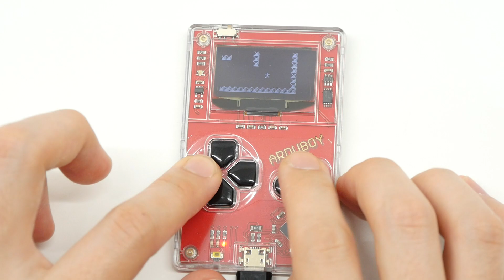ゲームボーイ風超小型ゲーム機「Arduboy」で「Glove」をプレイ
クレカサイズで自作ゲームをプレイ可能な超小型ゲームボーイ風ゲーム機「Arduboy」を使ってみました - GIGAZINE

2000年4月1日より運営している老舗ニュースサイト。1ヶ月のページビューは2018年1月時点でRSSなど含めて約9946万、1ヶ月のユニークユーザー数は約2471万。読みは「ギガジン」、オンラインマガジンとしてギガバイト級のサイトという意味で、「MAGAZINE（雑誌）」＋「GIGA」を由来とする造語。